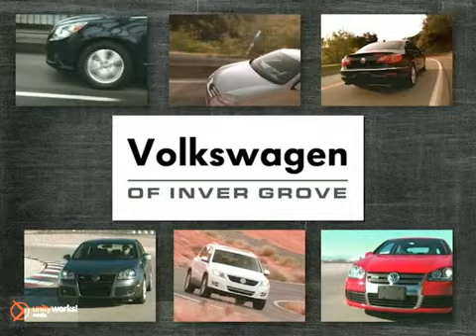2009 Hyundai Sonata 65498A in St-Paul MN Minneapolis, MN - SOLD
SOLD - If you are looking for real value on a great used car, Volkswagen of Inver Grove invites you to come in and test drive this 2009 Hyundai Sonata, stock# 65498A. We are conveniently located near St-Paul MN Minneapolis, MN and known for our great selection, reliability and quality. Come take a look at this 2009 Hyundai Sonata today.

1325 50th Street East
St-Paul MN Minneapolis MN, 55077